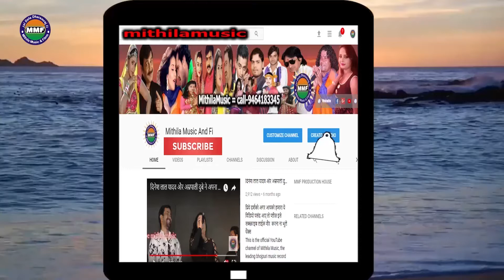अमृतसर में लागल रहे मेला // अमरजीत प्यासा // भोजपुरी लोक गीत 2018 // mithila music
Twitter पर हमें फॉलो करे :-
रिकॉर्डिंग स्टूडियो एंड संगीतकार का नाम :-
कैमरामैन  :-
वीडियो निर्देशक :-
वीडियो,एक्टर ,डांसर ,मॉडल का नाम :-
Editing = Sonu Mithila
Label=mithilamusic company
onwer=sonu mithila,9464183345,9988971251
Facebook Sonu Mithla,
MMF Production HOUS